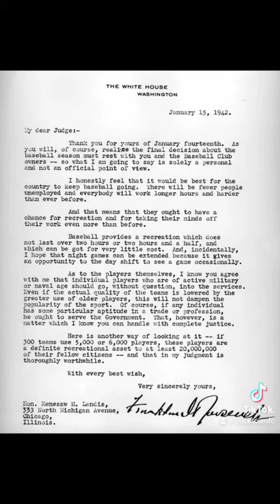January 15th through the past!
Check out the TikTok to see it better quality as well as many more videos that I don’t post here!